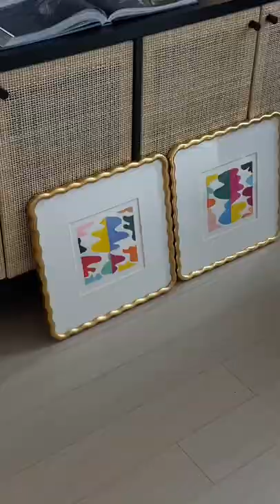Daily Vlog Tiktok digitalbrandstylist